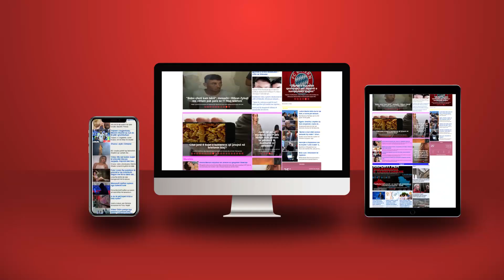Vuçiç si Putin; Serbia kërcënon me luftë Kosovën nëse hyn në NATO